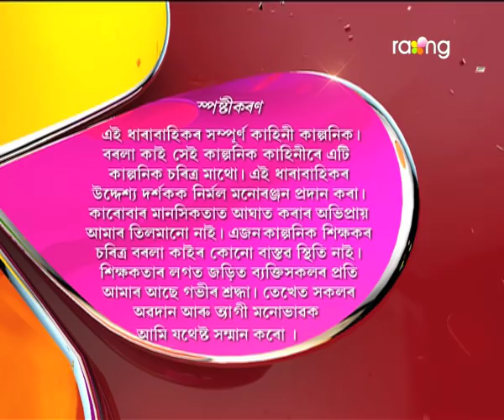Borola Kai - বৰলা কাই | 23rd Oct 2017 | Full Episode | No 781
জয়া আৰু সুনিতাই ভোলাহঁতৰ ঘৰ এৰি যাব বিচাৰিছে। কিন্তু কিয় এই সিদ্ধান্ত ল'লে বাৰু দুয়ো?